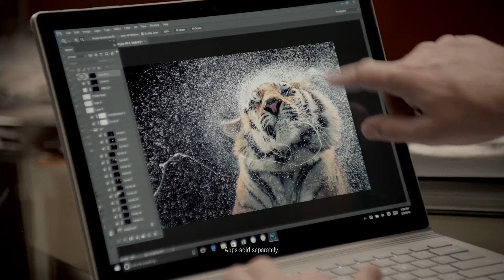Microsoft Surface Book || Shopping on Amazon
Microsoft Surface Book (512 GB, 16 GB RAM, Intel Core i7, NVIDIA GeForce graphics)

13.5-inch PixelSense touchscreen display (3000 x 2000) resolution
Windows 10 Pro operating system
Incredibly mobile at 3.48 pounds (1576 grams)
Surface Pen included

Product Description
Style: Device Only | Capacity: 512 GB, 16 GB RAM, Intel Core i7, NVIDIA
Microsoft Surface Book features the 6th Gen Intel Core i7 processor, NVIDIA GeForce GPU with 16GB memory and a 512GB solid state drive. It is ultra-thin, meticulously crafted, with an incredible 13.5” PixelSense touch-screen display with 3000 x 2000 resolution detachable. Use the included Surface Pen to mark-up presentations, sign documents, take notes and much more. The full punch of a high performance laptop with unprecedented versatility of a tablet. This is Surface Book. This is the future of laptop computing.